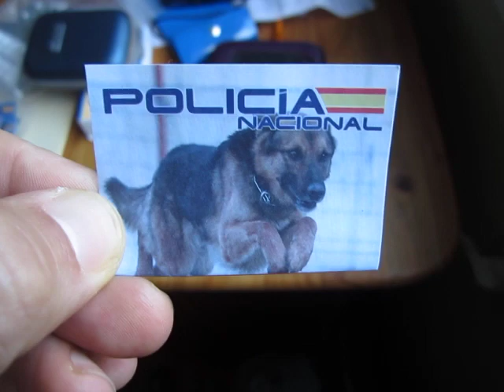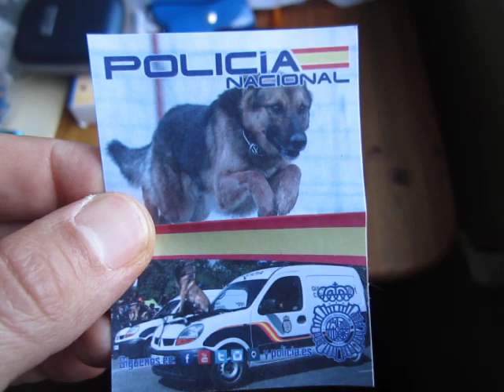Los policías no son perros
Ni los perros son policías. Un respeto, por favor.